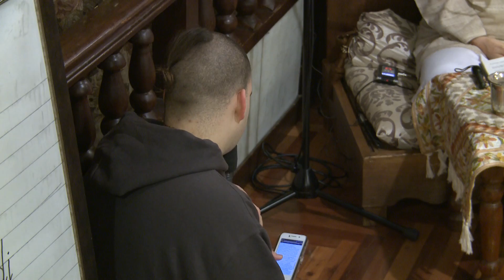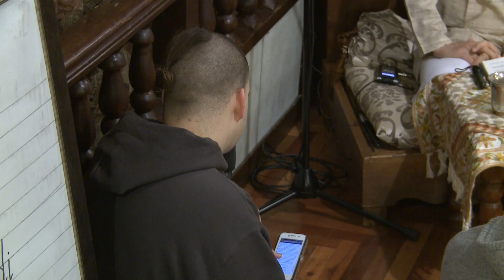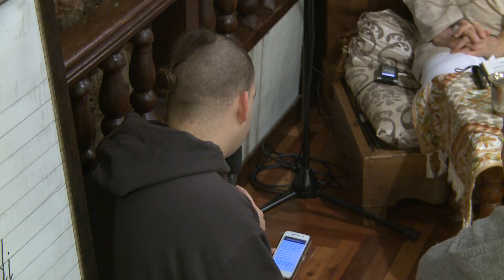2014.10.22. SB 8.24.38 HG Sankarshan Das Adhikari, Kaunas, Lithuania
Śrīmad Bhāgavatam lecture by His Grace Sriman Sankarshan Das Adhikari 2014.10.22. ISKCON Kaunas, Lithuania.
Language ENGLISH with LITHUANIAN translation.